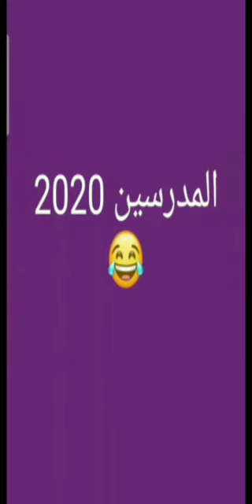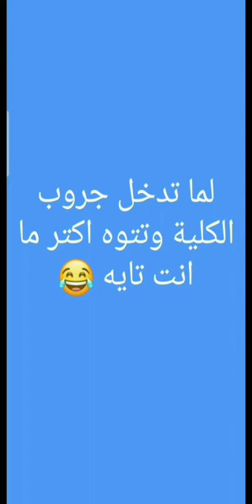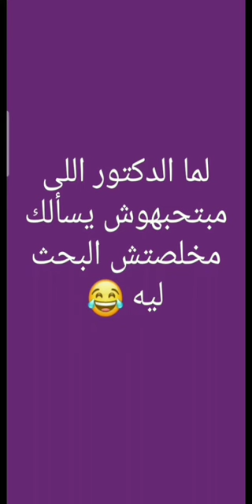الطلاب والابحاث بشكل كوميدي 😂